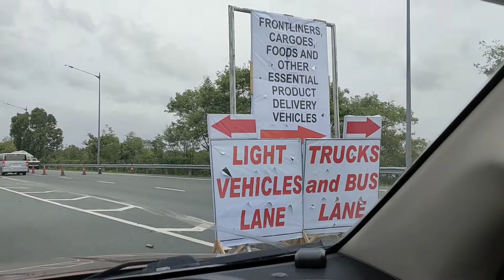Simula na ng 2nd Floor Extension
Hi po mga Kapitbahay! 😍

Thank you guys sa love and support! Godbless us always🙏